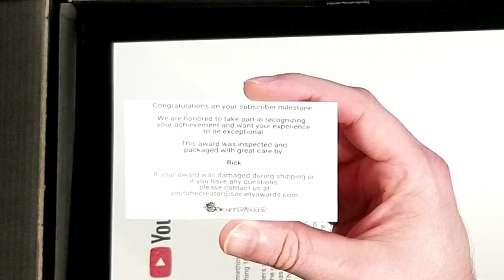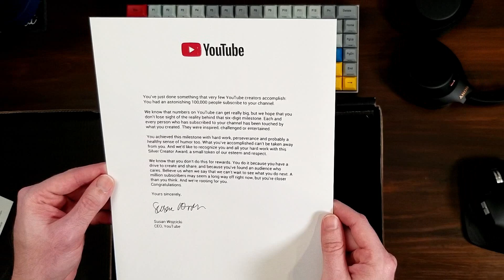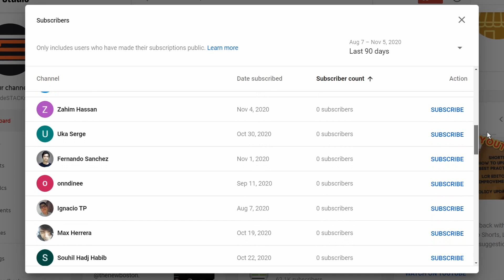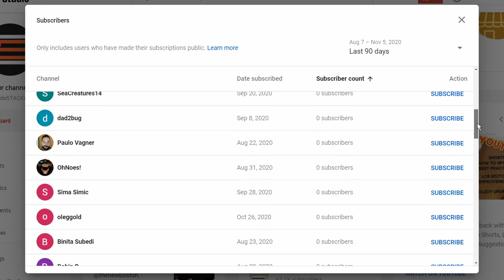UNBOXING 100K SUBSCRIBER SILVER PLAY BUTTON & Why You Should Start A YouTube Channel TODAY!!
This has been a crazy year! A year ago I would not have thought I'd be unboxing a Silver Play Button.

We're going to unbox this thing, then I want to share some reasons why I think YOU should start a YouTube channel too.

⏱️ Timestamps ⏱️
00:00 - 100k Subs!!
00:38 - Unboxing the Silver Play Button
03:34 - Why to start your own channel
03:39 - Learn
03:59 - Personal Branding
04:17 - Personal Development
04:38 - Side Income
05:35 - Tips for Success
05:40 - Be Consistent with Uploads
05:56 - Be Consistent with Topics
06:13 - Be Consistent with Yourself
06:50 - Recent Subscribers

💖 Show support!